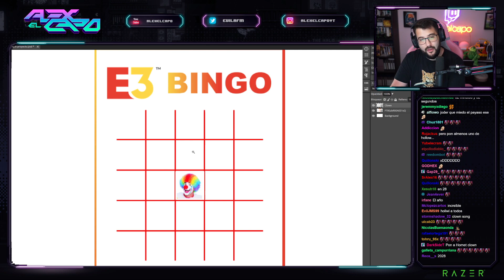pido perdón 🙏 | alexelcapo